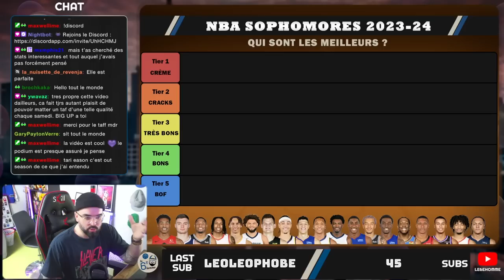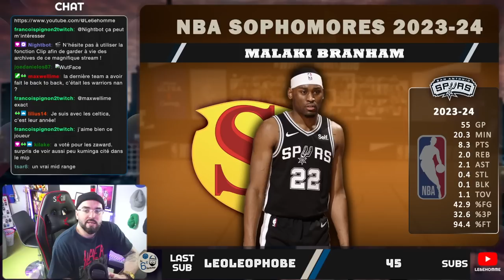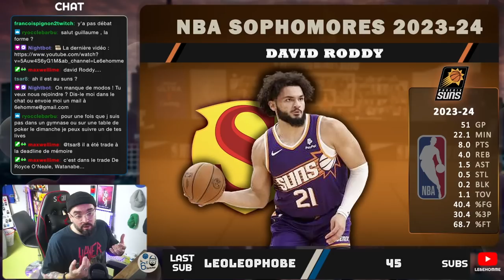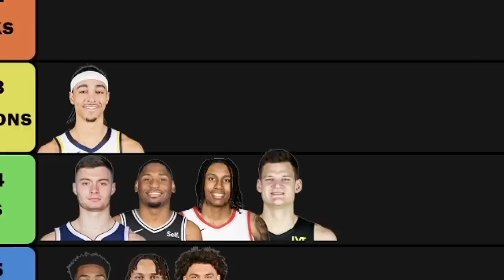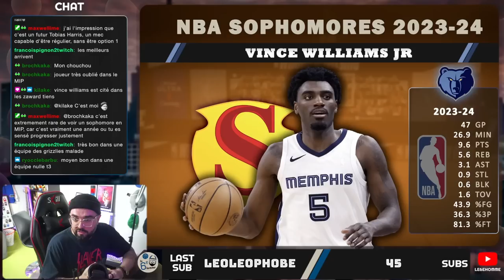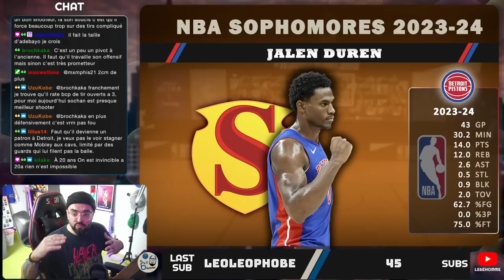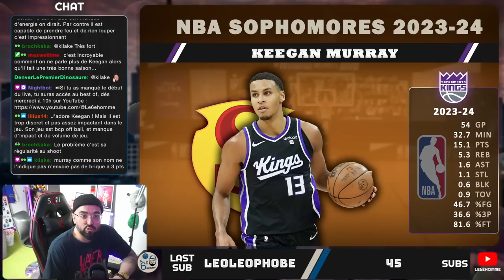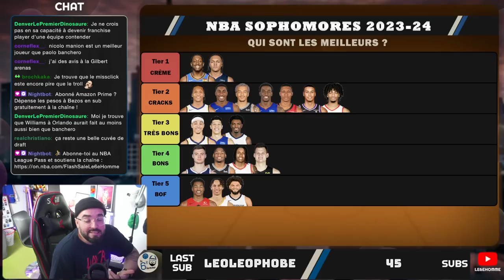📊OÙ EN SONT LES SOPHOMORES NBA 2023-24 ?📊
👉🏼Après avoir classé les rookies en tier list, il est temps de faire la même chose avec les sophomores : la cuvée de Paolo Banchero. Alors parmi eux qui sont les cracks ? Qui est en difficulté ? Comment les hiérarchiser selon mes 5 tiers différents ? On analyse ça ici !👈🏼

🌟Rejoins-moi sur Sorare pour jouer gratuitement et collectionner un max de cartes à l’effigie de tes joueurs NBA préférés

🎨Le PopstR créé par la commu🎨

🌀Et si t’as lu jusque là, t’es un ouf (mais je t’adore) ! Mets moi le nime et la meilleure émoji de ton Pokemon préféré dans la section commentaires pour te signaler ! Perso moi en ce moment, c’est Ectoplasma 👻 (mais je change souvent) !